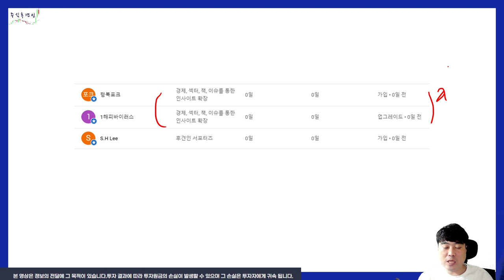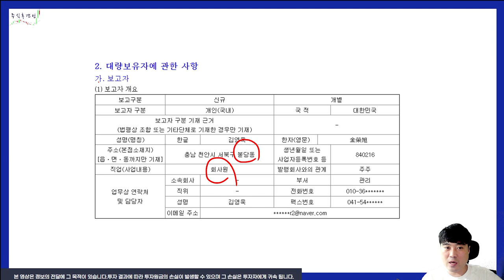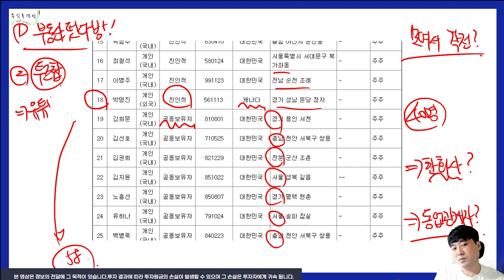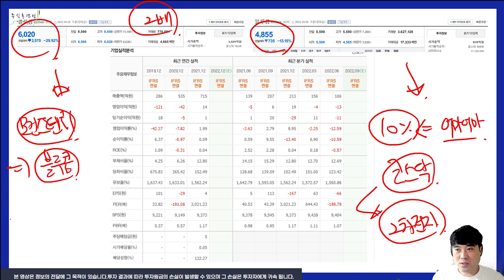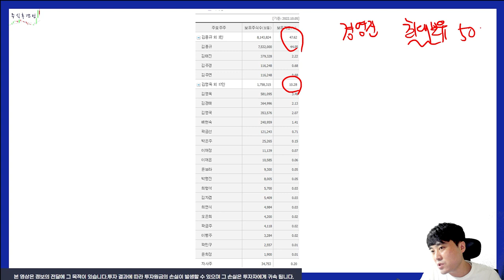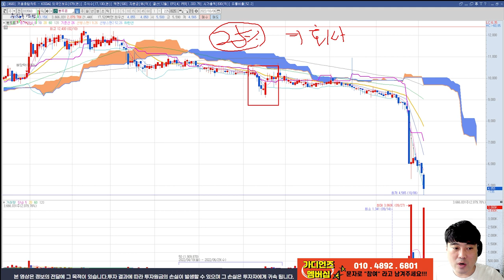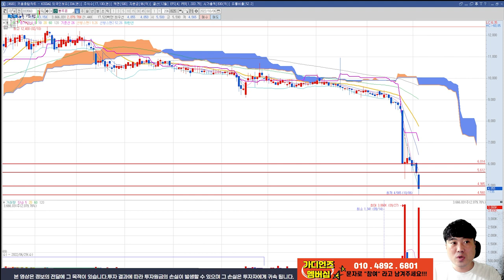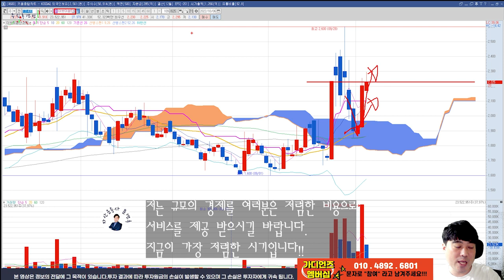9월 26일 블루콤 하따 하지 말라했던 이유!!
최대 주주의 지분이 일정비율 이상이라면 굳이 회사는 주주에 대해 긍정적인 태도를 보이지 않습니다. 그래야 할 이유가 없으니까요.  그걸 알고 같은 팀도 먼저 튄거겠죠??
하지만 주가가 청산 가치의 반토막이라면?? 우리의 이야기는 좀 다르죠